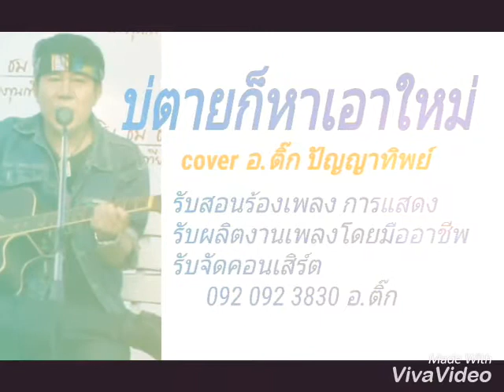บ่ตายก็หาเอาใหม่coverโดย อ.ติ๊ก ปัญญาทิพย์ รับสอน ร้องเพลง การแสดง ผลิตเพลง จัดคอนเสิร์ต092 092 3830